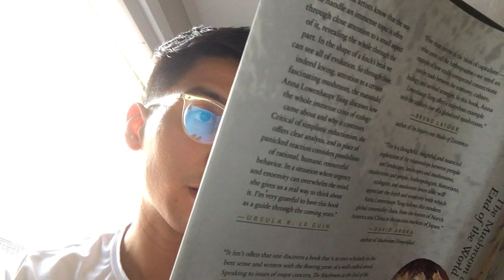reading of anna lowenhaupt tsing’s “the mushroom at the end of the world”